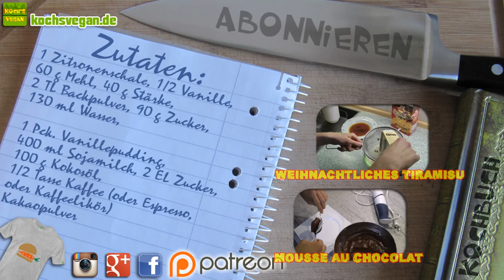Tiramisu - selber machen ohne Ei - Rezept Deutsch Italienisch - vegane Rezepte von Koch's vegan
Heute habe ich endlich das lange gewünschte Tiramisu ohne "weihnachtlichen Touch" gemacht. ;) Mit selbstgemachtem Bisquitteig. Wenn ihr gerne mehr Creme als Teig wollt könnt ihr das Rezept dementsprechend verändern. Die Fruchtvariante habe ich übrigens schon mal ausprobiert und muss euch sagen: Sie ist Bombe. Selten so ein leckeres Fruchtdessert gegessen. :) Probierts unbedingt aus. Viel Spaß beim Nachmachen, euer veganer Koch von Nebenan.

Zutaten:
1 Zitronenschale, 1/2 Vanille,
60 g Mehl, 40 g Stärke,
2 TL Backpulver, 90 g Zucker,
130 ml Wasser,

1 Pck. Vanillepudding,
400 ml Sojamilch, 2 EL Zucker,
100 g Kokosöl,
1/2 Tasse Kaffee (oder Espresso,
oder Kaffeelikör)
Kakaopulver